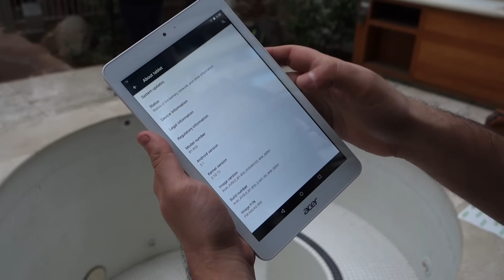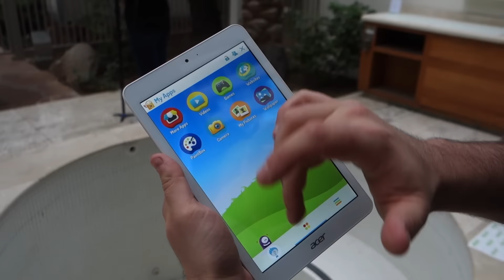CES 2016 : Prise en main de la tablette Acer Iconia One 8